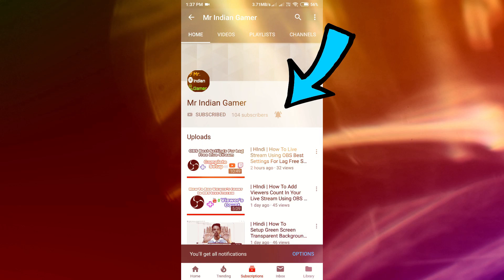SEASON 11 MAINTENANCE BREAK!! SEASON 11 IS HERE UPDATE NOW | SEASON 11 UPDATE NOTICE | Mr IG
This Video is About NEW SEASON 11 MAINTENANCE BREAK DETAILS IN PUBG MOBILE.

My PUBG Player ID ➤ 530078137 ➤ Creed火MrIGyt

== Usefull Videos ==

1)- Kotion Each GS410 ➤
2)- BoAt BassHead 100 ➤
3)- Redamancy Dual Drive ➤
4)- Kotion Each B3506 ➤
5)- Ant Audio W56 ➤

== To Youtube ==

Related searches on YT:
1. pubg lag fix
2. pubg mobile best settings
3. pubg erangle 2 map
4. season 11 Pubg
5. erangle v2.0 release date
6. pubg mobile tdm map
7. pubg mobile erangle v2
8. pubg mobile erangle 2
9. Pubg Mobile Season 11
10. Pubg Season 11 Leaks